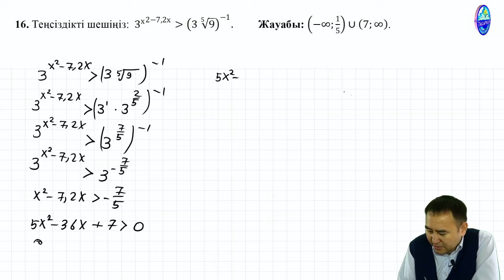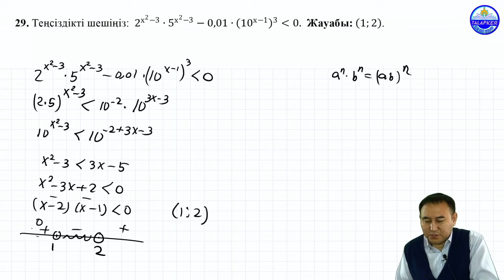Теңсіздіктердің екі жағын да бірдей негізді дәрежеге келтіру арқылы теңсіздіктерді шешіңіз